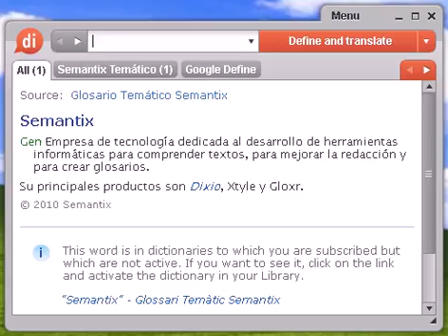Definición de contraproposición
contraproposición, diccionario, definición, significado, español, castellano, dixio